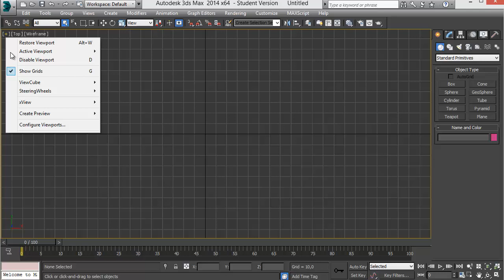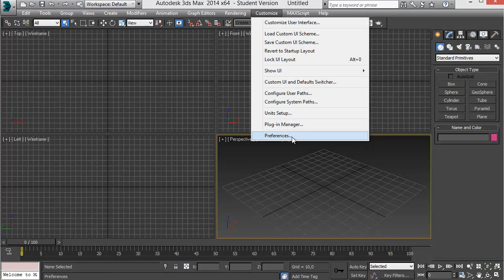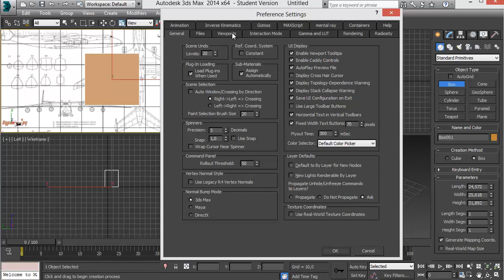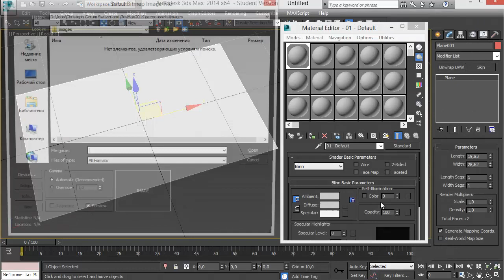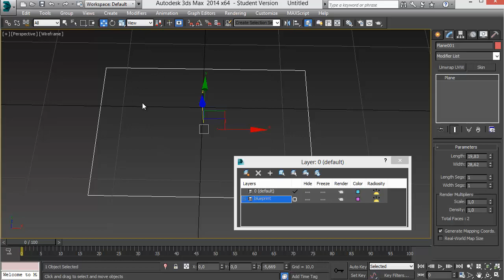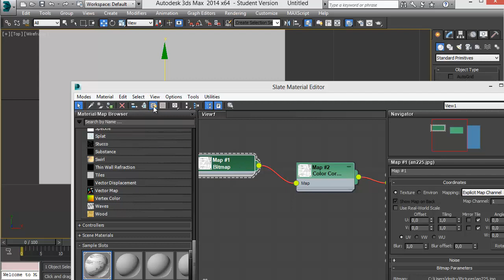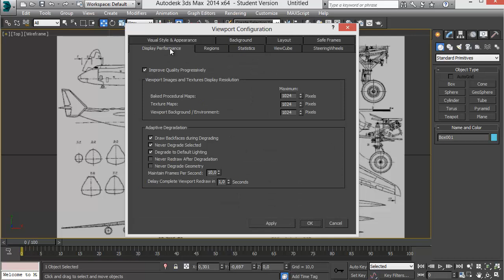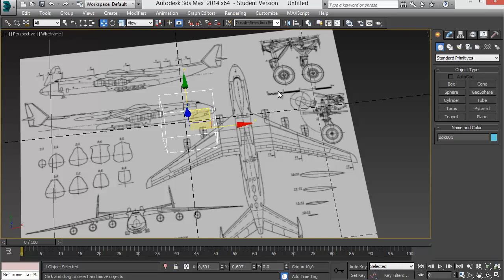Установка картинки на фон в окне проекции 3ds Max 2016 (lock zoom pan и display driver)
Это видео покажет Вам как можно установить изображение на фон окна проекции в 3ds Max 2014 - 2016 используя альтернативный способ и как обойти отсутствие опции Lock Zoom Pan в новых версия 3ds Max. Помимо этого Вы узнаете о настройках Display Driver в новых версиях пакета 3ds Max.